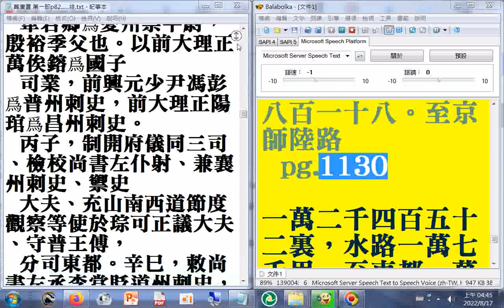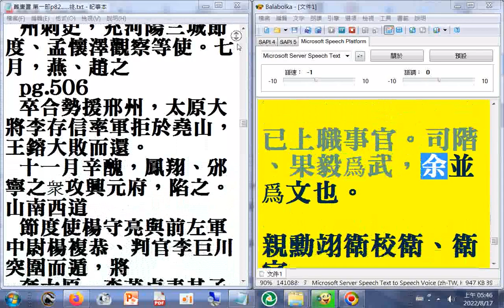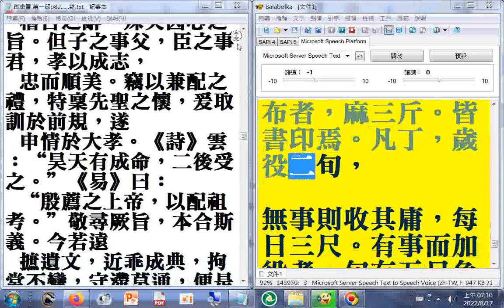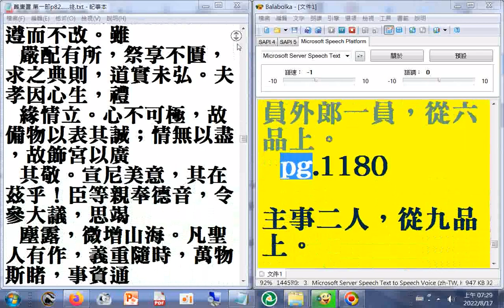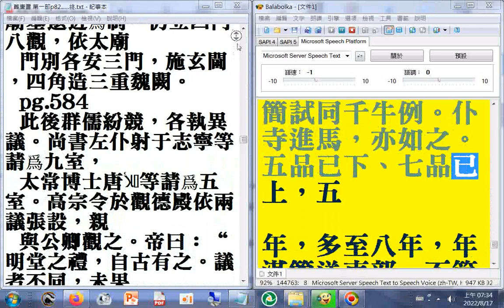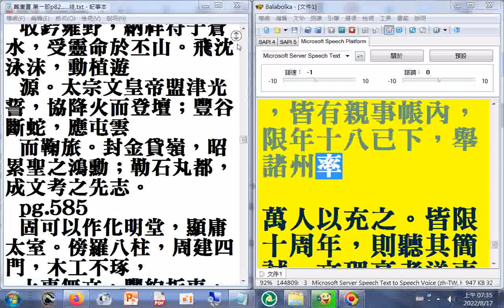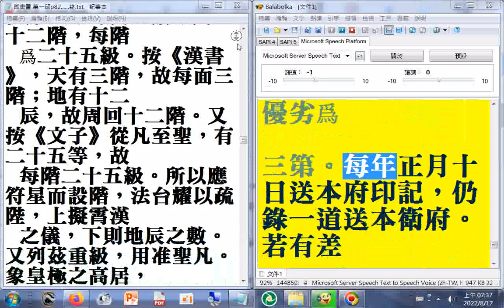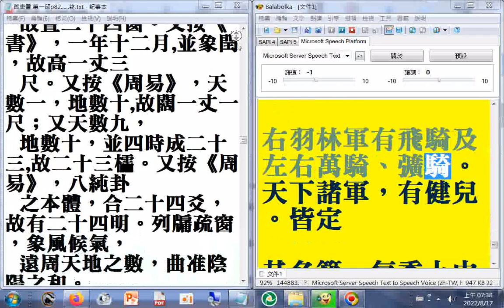第一部 06 p.975b...1182a 二十六史全文逐字唸（使用電腦報讀程式#Balabolka朗讀逐字唸，部分破音字讀音有誤請見諒）+瀏覽p.82...586a